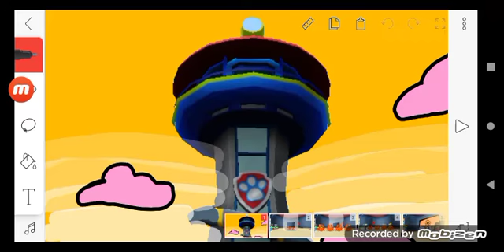February 12, 2017